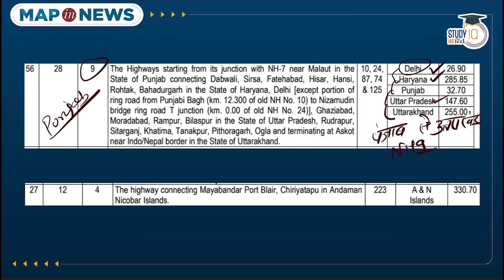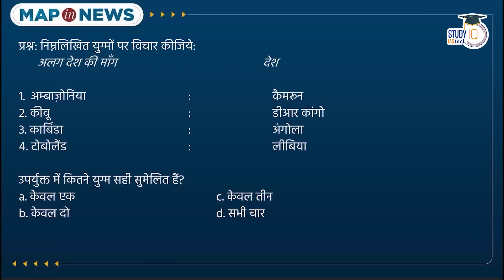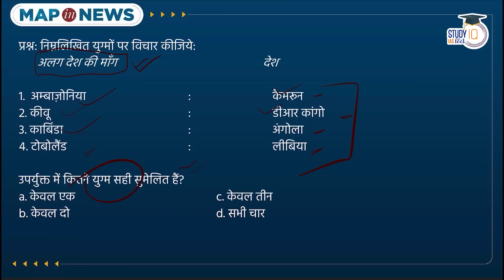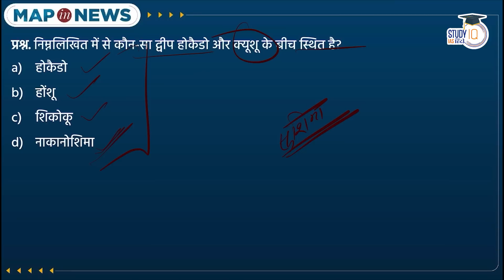Map In News l Class - 08 l UPSC 2024 l Amrit Upadhyay l StudyIQ IAS Hindi